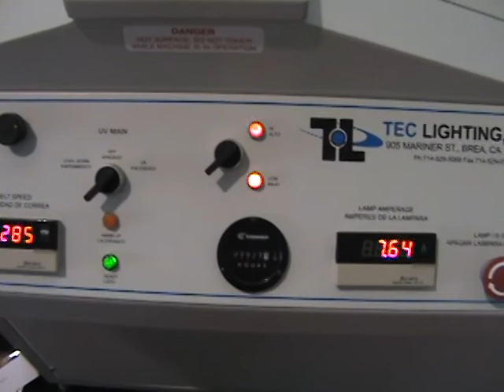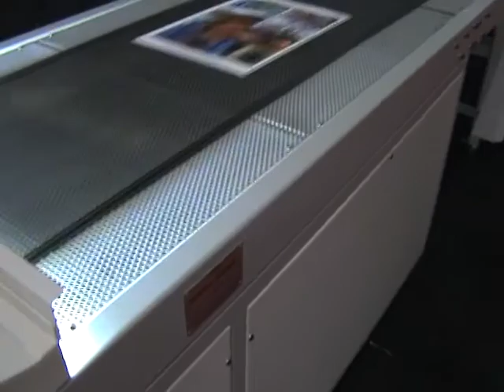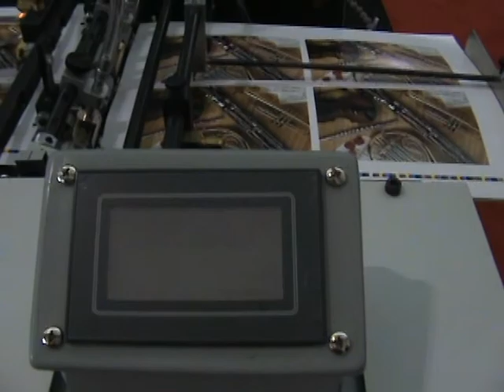A UF 2020 Universal Paper Feeder at On Demand Show '08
A Press Specialties UF 2020 Universal Paper Feeder at the On Demand Show '08. User friendly: Factory set to accept most sizes of stock without adjustments; Easy and quick set-up; State of the art, touch screen controls; Patented sheet-seeking suckers; Optional built in counter; and more!